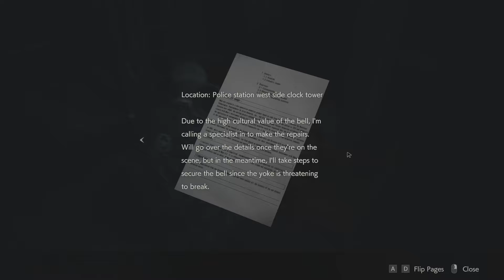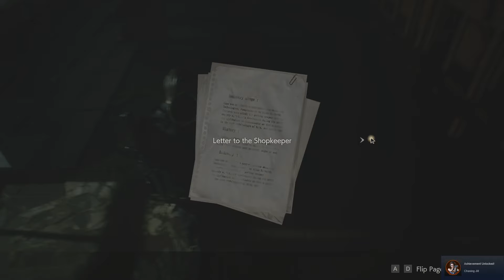Resident Evil 2 Remake 1st Run Leon Part 03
Resident Evil 2 Remake Gameplay movie first run Leon Kennedy